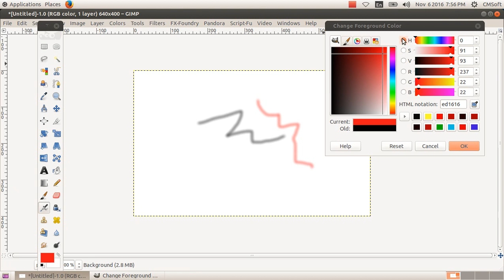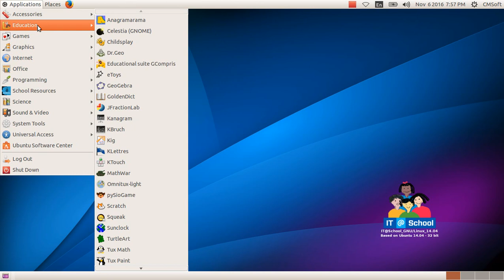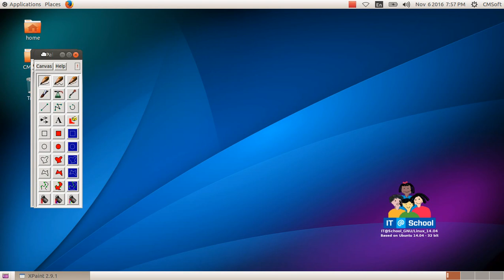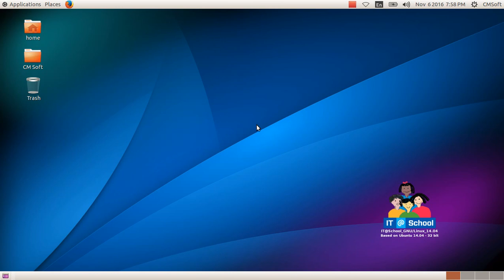ICT Tutorials Std 8 Chapter 2.2 Gimp ചിത്രലോകത്തെ വിസ്‍മയങ്ങൾ The Wonderland of Pictures